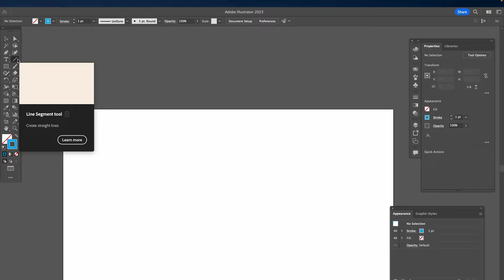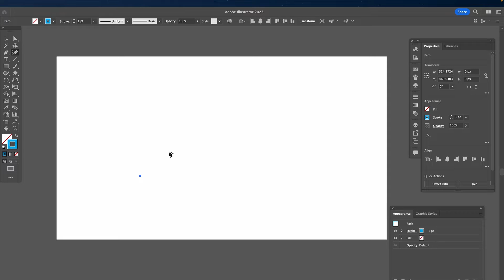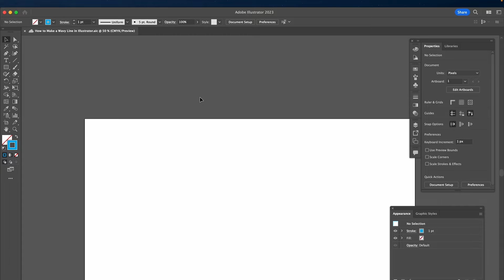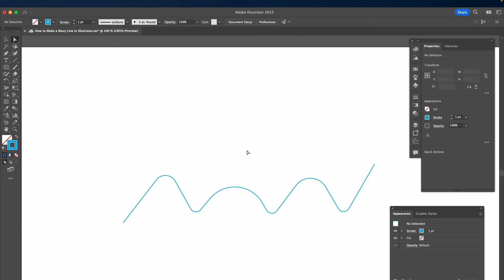How to Make a Wavy Line in Illustrator — 3 Best Methods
As always in Illustrator, there are lots of different ways to get the job done. The some holds true when it comes to creating a wavy line in Illustrator. In this vid, I present to you the 3 most straightforward ways to create a wavy line. Enjoy.

Timestamps:

0:00 Make a Wavy Line with Illustrator's Line Segment Tool
1:28 Make a Wavy Line in Illustrator with the Curvature Tool
2:18 Make a Wavy Line in Illustrator with the Pen Tool and Live Corner Widgets

Also, for more detailed info on the topic, please consult our article here: